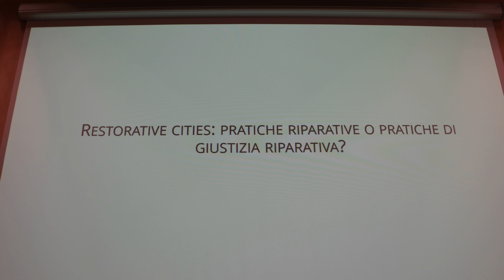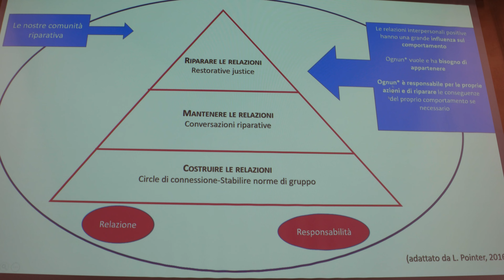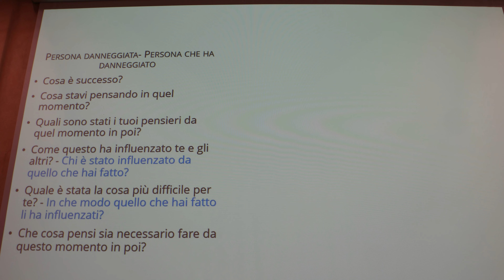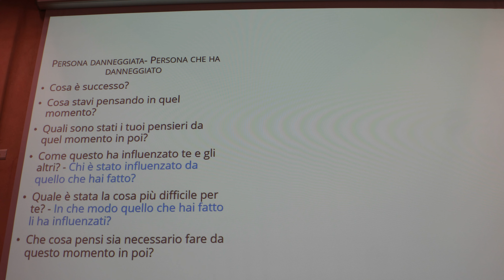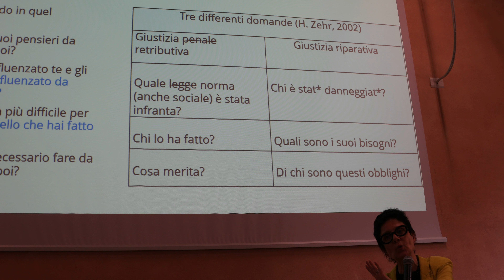27 Giugno/ Progettare Restorative cities/ Patrizia Patrizi/ SAM 0390